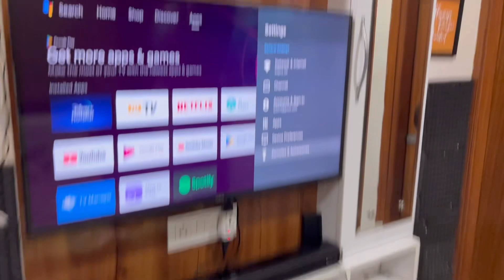Flowbeats Heera 4 Mini VS ZEBRONICS JukeBAR 9102 PRO⚡️Soundtest Heera 4 Pro |Best Under 10000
Flowbeats Heera 4 Mini VS Obage DT-51 Tower Speaker ⚡️Soundtest Heera 4 Pro |Tower Speaker Under 10k

Flowbeats Heera 4 Pro  Tower Speaker Unboxing⚡️Soundtest And Review | Best Tower Speaker Under 10k

Flowbeats Heera 4 Mini  Pro Tower Speaker Unboxing⚡️Soundtest And Review | Best Tower Speaker Under 10k

Flowbeats Heera 4 Tower Speaker Unboxing⚡️Soundtest And Review | Best Tower Speaker Under 10k

Gadgets
Primary Device - Iphone 13
Mic - Grenaro Wireless Universal Mic
Video - Samsung S21FE 5G
Video - Oneplus 11 5G
Video - Oneplus 11r 5G
Ringlight - 18 Inches